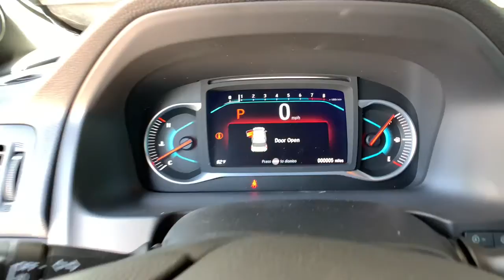2021 Honda Passport Aurora, Denver, Highland Ranch, Parker, Centennial, CO 45150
Crystal Black Pearl New 2021 Honda Passport available in Aurora, Colorado at

Scores 24 Highway MPG and 19 City MPG! This Honda Passport boasts a Regular Unleaded V-6 3.5 L/212 engine powering this Automatic transmission. Wheels: 20 Split-Spoke Gloss Black Alloy, Vehicle Stability Assist (VSA) Electronic Stability Control (ESC), Variable Intermittent Wipers.*This Honda Passport Comes Equipped with These Options *Valet Function, Trip Computer, Transmission: 9-Speed Automatic -inc: Shift-By-Wire (SBW) and paddle shifters, Transmission w/Driver Selectable Mode, Towing Equipment -inc: Trailer Sway Control, Tires: 245/50R20 102H AS, Tire Specific Low Tire Pressure Warning, Tailgate/Rear Door Lock Included w/Power Door Locks, Systems Monitor, Strut Front Suspension w/Coil Springs.* Visit Us Today *Live a little- stop by Mile High Honda located at 2777 S Havana St, Aurora, CO 80014 to make this car yours today!